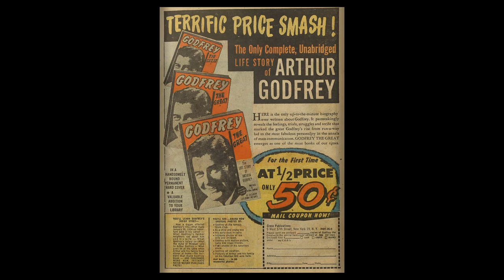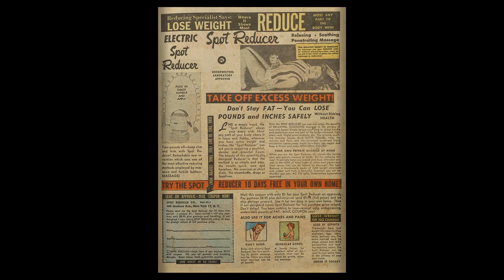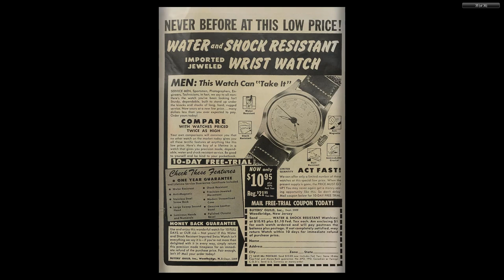The Perfect Crime 28